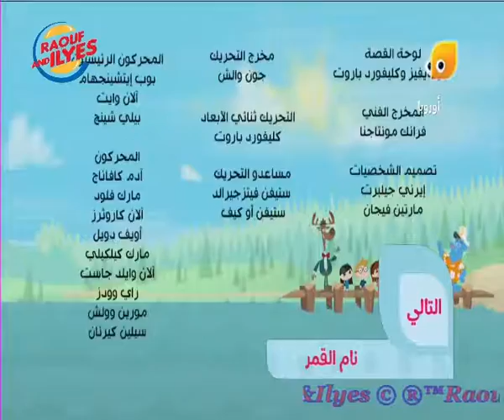جزيرة المعلومات ◘ أهمية الخضروات ◘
رسوم متحركة للأطفال
جزيرة المعلومات
عنوان الحلقة : أهمية الخضروات   ..